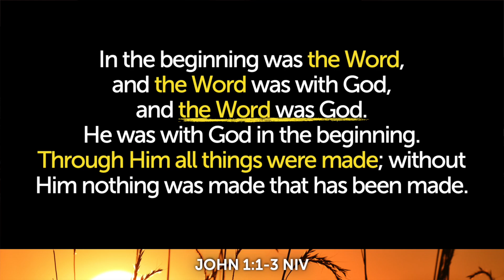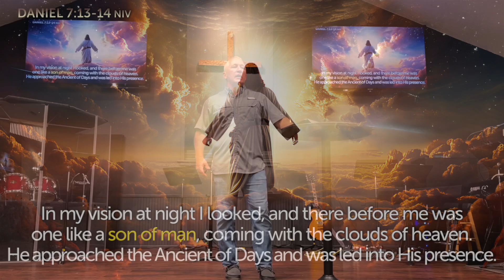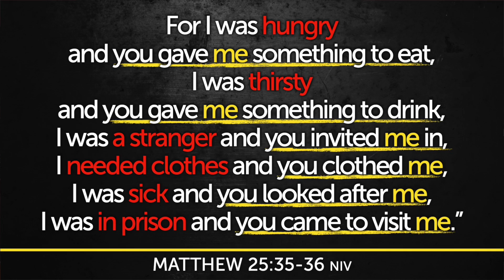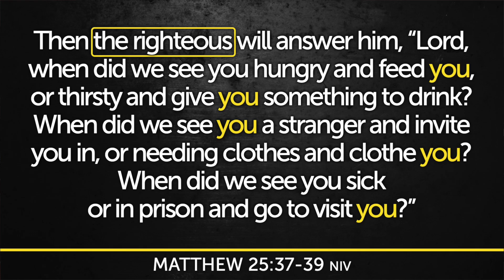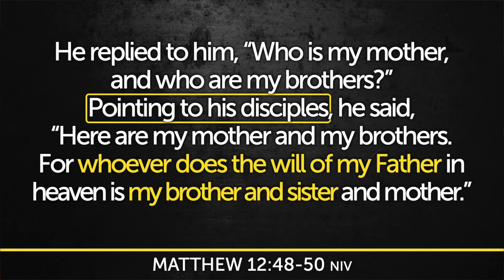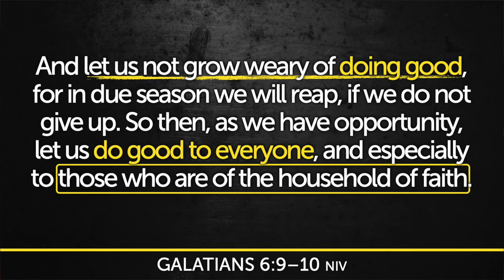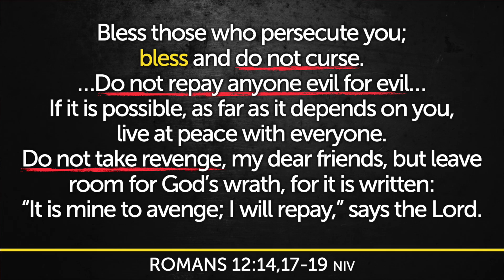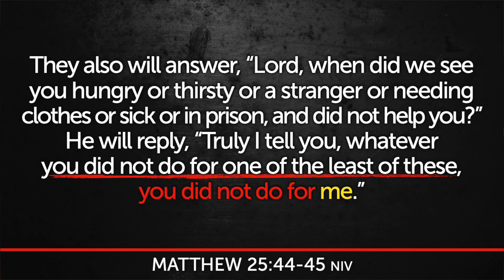54: Jesus Judges All (Matthew 25:31-46)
HOW we serve shows WHO we serve, and one day Jesus will judge all people from every nation, based on that evidence - demonstrating or denying that Jesus is Lord over our lives.